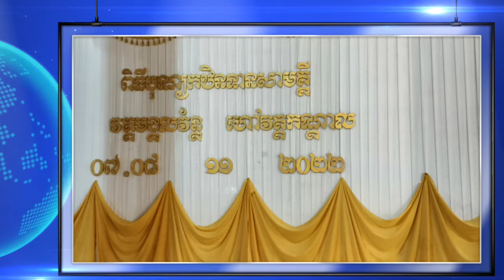ទស្សនីយភាពនៃវត្តមង្គលវន្ត ហៅ (វត្តកណ្តាល)បច្ចុប្បន្ន..